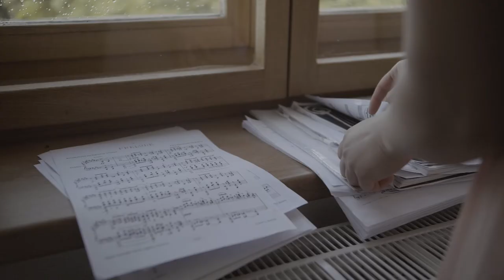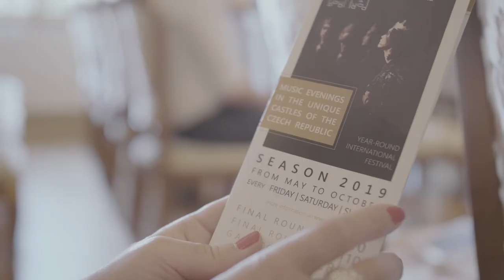TIME PORTAL | Duo Koren Concert's in STRÁŽ NAD NEŽÁRKOU | BLATNÁ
The Koren family duo takes origin from the very childhood of the sisters. The Duo touches the audience with genuine involvement into Music, unquenchable energy and mutual feeling one another.

Time Portal
Year-round international festival in the format of musical evenings
in unique castles of the Czech Republic.